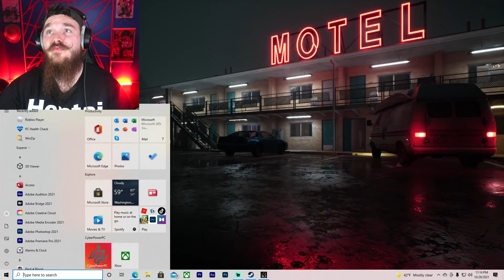THIS HORROR GAME SUCKS {room13}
this game is not great it was not fun it was kinda scary all in all do not buy